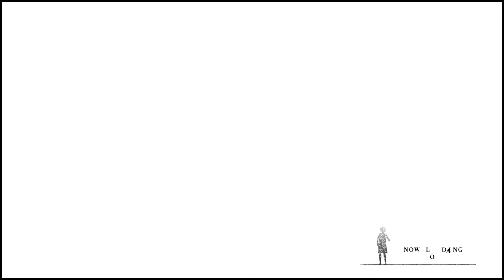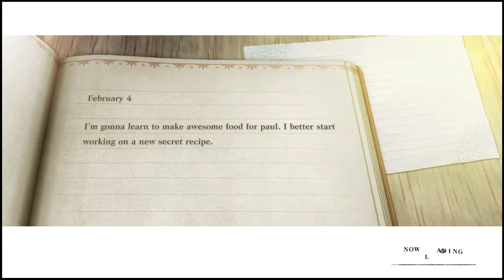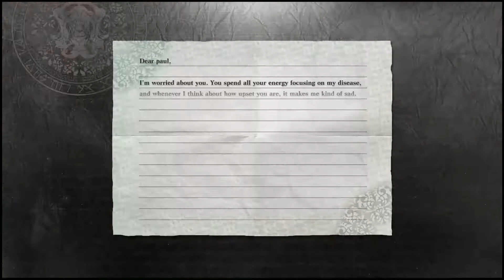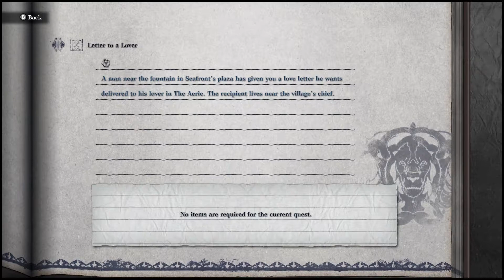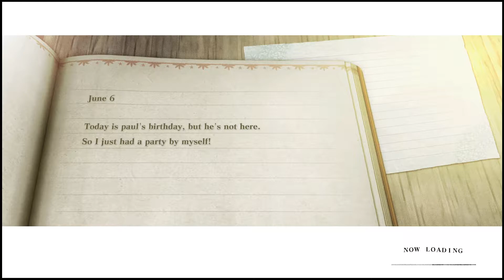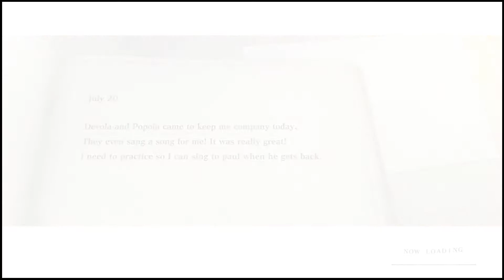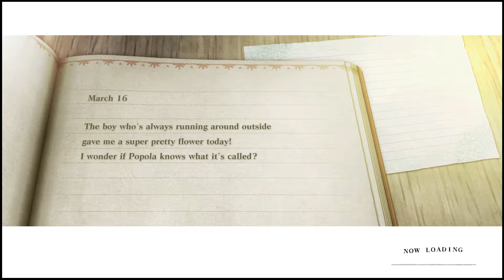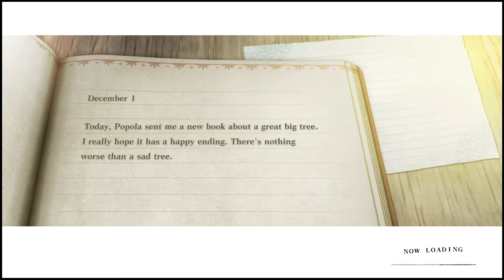Master of Wasting Time | NieR Replicant Ver.1.22474487139... (Part 2)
A remake of the original Japanese release, NieR Replicant is finally the perfect way for fans of Automata to properly revisit the original game with updated graphics, combat system but same story from mad genius Yoko Taro and his team.

Thank you for making it this far down and I hope to see you around :-D!